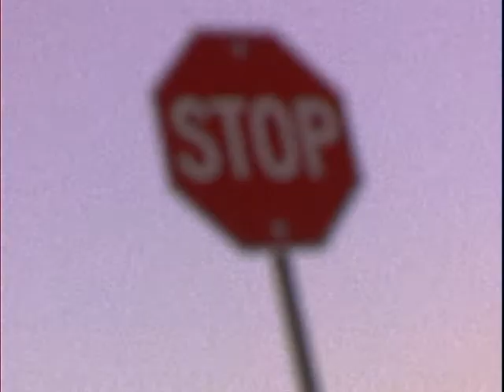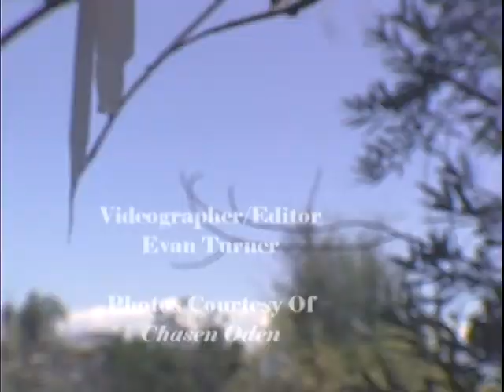Chasen Oden - Artistic Spotlight [Ep.2 ]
Burner Productions Presents; "Artistic Spotlight" Episode2
Featuring: Chasen Oden, an inspiring photographer from Moreno Valley, CA. I stopped in to interview Chasen and we talked about his passion for photography and whats next on his agenda.
All Photos Courtesy of Chasen Oden
Videographer/Editor: Evan Turner
***MUSIC SELECTION***
1) Washed Out - "Phone Calls"
2) Tame Impala - "Why Wont They Talk To Me"
(Sliced&Throwed by DjFilmaster)
3) Filthy Paw - "Camino Flores" (Prod by Filthy Paw)
Interview Coordinator: Evan Turner
Produced By Burner Productions 2013